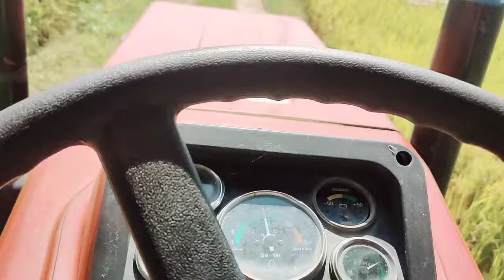Pehowa anaj mandi vich Bechi jiri || te ajj vaddi jiri vlog 🌾|| Farmer Life haryana | full vlog 🚜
pehowa anaj mandi vich ajj Bechi jiri te or vaddi jiri vlog 🌾|| combine khet Ch lagi | full vlog 🚜

ABOUT THIS VIDEO - VLOGERS